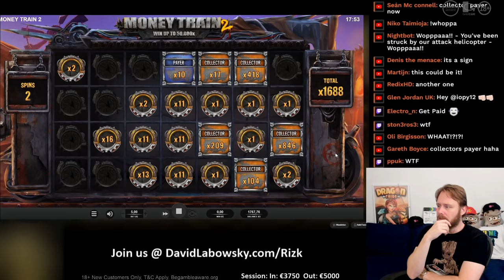MT2: Collecting collectors!